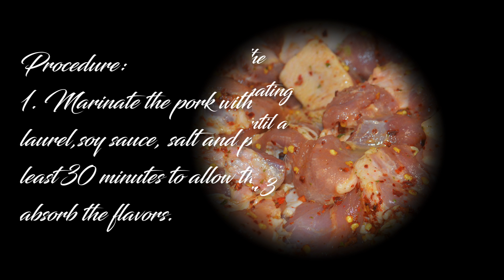Spicy pork ribs